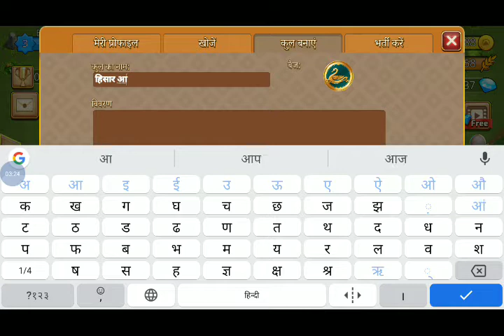BAHUBALI THE GAME PART#3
Thanks Friends!